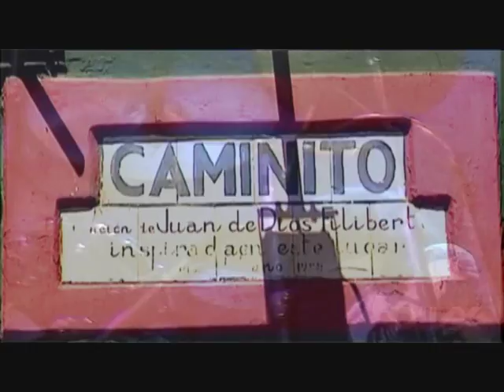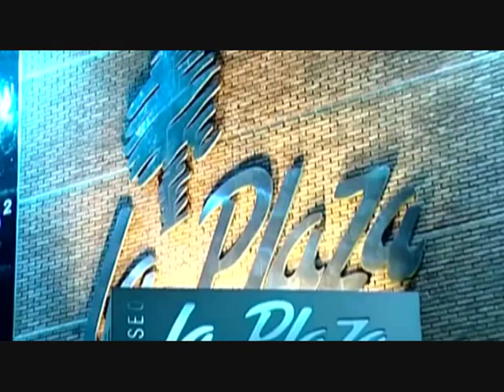El Barón descubrió America (Buenos Aires) Videoclip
Os aporto mi particular versión del tema "Buenos Aires", adaptado a canción de estudio, con el primer título que se barajó para la composición, cuando en 1983 se sugirió la posibilidad de que formara parte de los temas extras del álbum "Metalmorfosis".

Autores: Armando de Casto y José Luis Campuzano (Sherpa)
Interpretado por: Barón Rojo